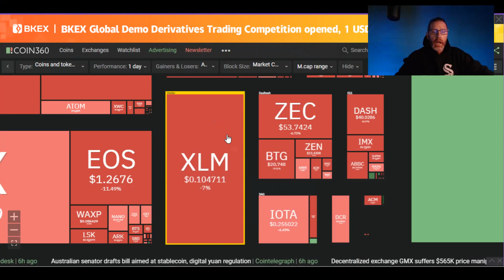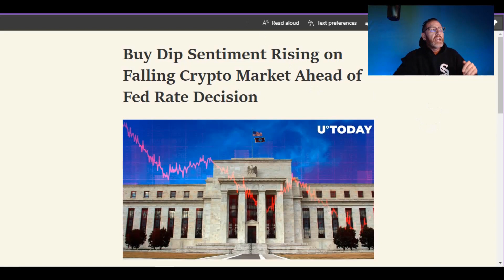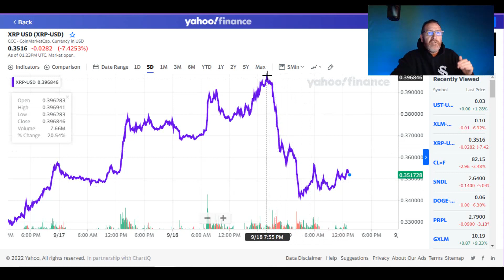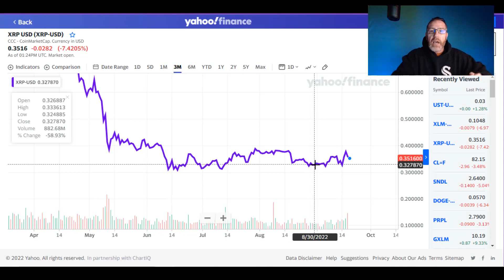💥XLM XRP PRICE GETTING CRUSHED💥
The market is reacting to macros yet again with the looming decision of the FED and Jerome Powell coming. The market has recently been pricing in heavy heavy down pressure and Stellar Lumens XLM and Ripple Labs XRP are feeling some major heat.

Are you buying the dip or sitting on the sidelines waiting for clarity?

🚨ARTICLE LINKS🚨

read://https_u.today/?url=https%3A%2F%2Fu.today%2Fbuy-dip-sentiment-rising-on-falling-crypto-market-ahead-of-fed-rate-decision

read://https_finbold.com/?url=https%3A%2F%2Ffinbold.com%2Finvestors-are-in-to-buy-the-dip-as-bitcoin-and-ethereum-crash-data-reveals%2F

2022 will have so many big events for Stellar XLM and Ripple XRP.. With ETH and BTC dealing with gas fees, XLM and XRP don't have the same concern.

Money Gram